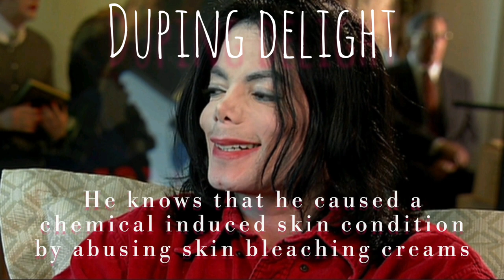Body language expert confirms that Michael Jackson was lying about not bleaching his skin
Body language expert Cliff Lansley analyised Michael Jackson's behaviour when he was questioned about his skin turning white. He identified traits that indicate that is was lying when he said his skin turning white was caused by vitiligo. He tried to make out that he had natural vitiligo, but in reality, he bleached his skin so much with skin whitening creams that he caused chemically induced vitiligo.